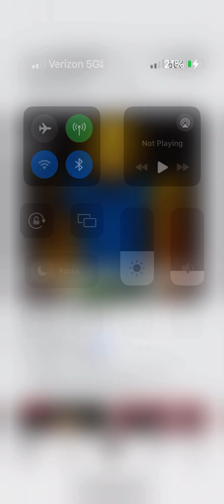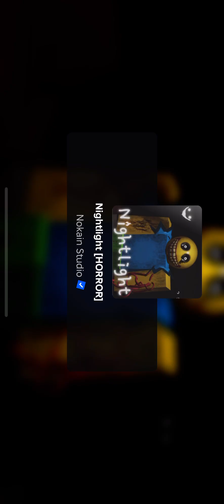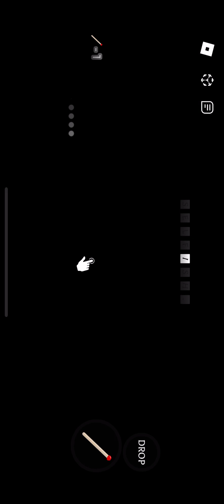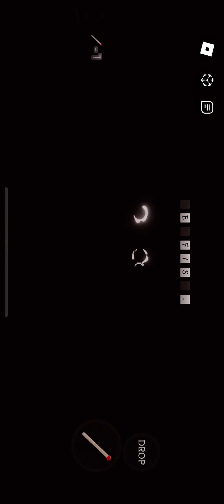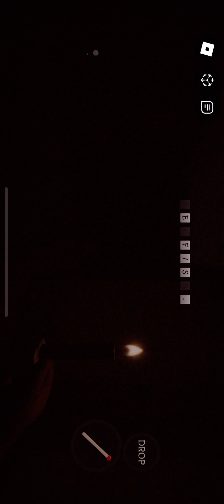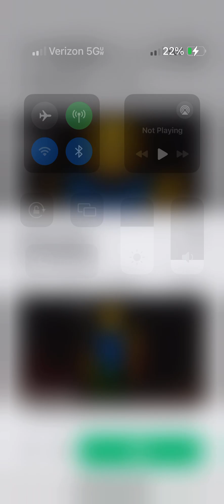Nightlight with my God brother